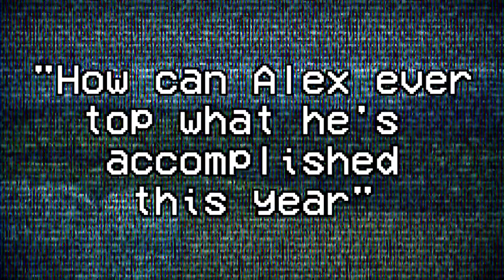Road to Vortex Gallery ~ Reveal Trailer